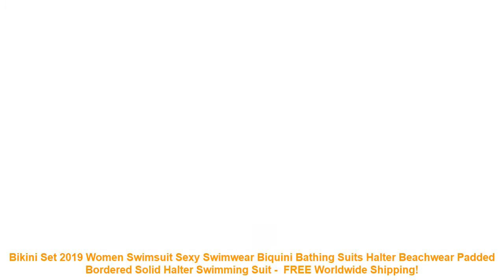Bikini Set 2019 Women Swimsuit Sexy Swimwear Biquini Bathing Suits Hal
- $ 27.48 USD # Best Price Bikini Set 2019 Women Swimsuit Sexy Swimwear Biquini Bathing Suits Halter Beachwear Padded Bordered Solid Halter Swimming Suit with FREE Worldwide Shipping!

1. Fashion design. 100% Original. High quality.
2. Please compare the size information with yours' before your purchasing.
3. Item color might vary slightly. as color in different kind of monitors may be a little bit different.
4. Please allow 1-3cm difference due to the measurement.
Item Type: Bikinis Set
Material: Nylon.Polyester
Model Number: YYS19102
Waist: Low Waist
Gender: Women
Pattern Type: Patchwork.Bordered.Solid
Fit: Fits true to size. take your normal size
Support Type: Wire Free
With Pad: Yes
Size: S.M.L.XL.XXL
Style: Push Up Bikini
Quality: A
Year: 2019 Style
Season: Spring. Summer. Autumn
1. Fashion design. 100% Original. High quality.
2. Please compare the size information with yours' before your purchasing.
3. Item color might vary slightly. as color in different kind of monitors may be a little bit different.
4. Please allow 1-3cm difference due to the measurement.

Similar Product
2019 New Sexy Women Bikini Set Mujer Ruffle Floral Printed Swimsuit Push Up High Waist Bikini
2019 Sexy bikini Set High Waist Swimwear Women Striped Biquini Ruffled Swim Bathing Suit White Blue
2019 Sexy High Waist Bikini Women Swimwear Push Up Swimsuit Ruffle Bathing Suit Polka Dot Biquinis
Sexy Floral Print High Waist Swimsuit 2019 Bikini Push Up Swimwear Women Vintage Biquini Bathing Suit
Andzhelika Bikinis Women Bandage Swimsuit Bikini 2019 Sexy Push Up Swimwear Low Waist Bathing Suit Halter
Sexy Bikinis Women Swimsuit 2019 Summer Beachwear Bathing Suits Swim Wear Padded Push up Swimwear Halter

Related Sportswear  Videos :
Waterproof Silicone Waterdrop Swimming Cap Hat Swim Pool Outdoor Water Sport Anti Fog Goggles Eyewear Glasses w/ Earplugs Box =
2019 High Waist Bikini Push Up Bikinis Set Leopard Swimwear Women Sexy Swimsuit Female Snake Print Buquini Swimming Bathing Suit =
Supfire Sunscreen Jackets Women Running Cycling Sports Wind Coat Long Sleeve Jerseys Ultraviolet-proof Hooded Cardigan C013 =
Fitness Yoga Set New flower print Tops+Long Pant Athleisure Women Suit Gym Sports Bra+Legging 2 pcs/set Sportswear =
Women One Piece Push Up Bikini Bandage Monokini Swimsuit Summer Swimwear Bathing Suit Pop Hot sexy Beachwear =